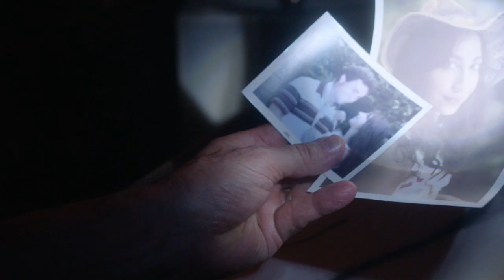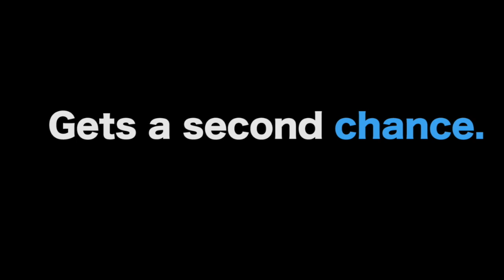A Case of Blue (2021) | Official Trailer HD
A recent retiree attends a life drawing class in New York and encounters the free-spirited model, who resembles a lost love. Available October 19th.

Recently retired Richard Flicker gets a second chance at romance when he attends a life-drawing class in New York City and encounters free-spirited Amelia, who is the spitting image of a long-lost love from decades ago.  From Student Academy Award winning director Dana H. Glazer and producer Scott Rosenfelt (Home Alone, Mystic Pizza, Critical Thinking).

DIRECTED BY Dana H. Glazer
STARRING Stephen Schnetzer, Annapurna Sriram, Tracy Shayne, Ken Baltin
1091 Pictures